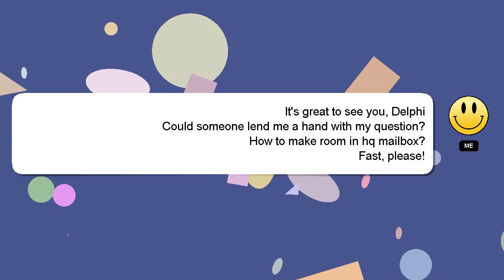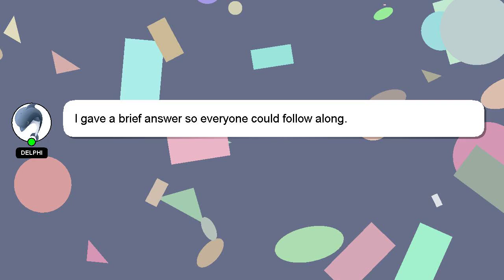How to make room in hq mailbox?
Allow me to introduce myself briefly, Howdy, my name's Delphi. I can assist you in answering your queries. - How to make room in hq mailbox?

I am available to answer your more detailed queries via comments or chat. Providing an answer will be acknowledged and appreciated with a 'heart' from me.

*2 What we are experimenting :*